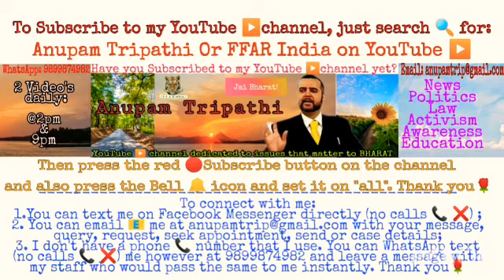Anurag Kashyap and Payal Ghosh controversy and case| Anupam Tripathi makes 4 recommendations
Anurag Kashyap and Payal Ghosh controversy and case| Anupam Tripathi makes 4 recommendations in such cases of Rape and SexualAssault
payal ghosh alleges rape against anurag kashyap, payal ghosh sexual assault charges against anurag kashyap,
payal ghosh cast,
payal ghosh to anurag kashyap,
payal ghosh tv show,
payal ghosh vs anurag kashyap,
payal ghosh wiki,